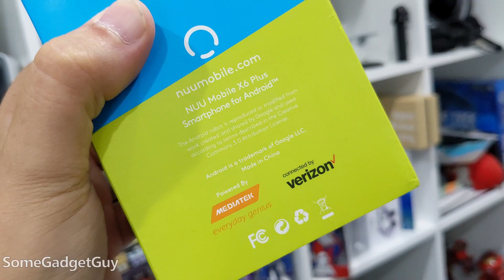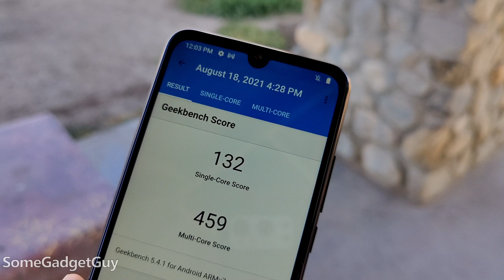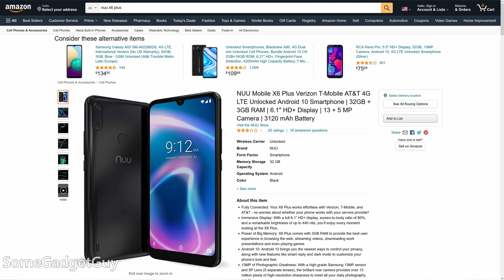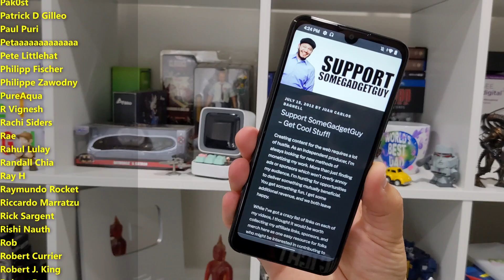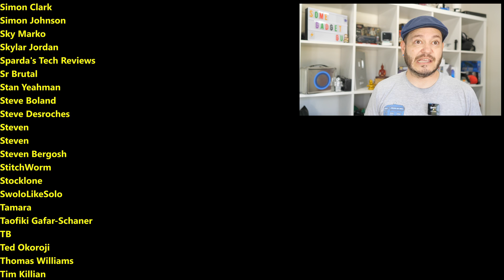Budget phones: When is Cheap, TOO Cheap? (Feat. Nuu X6 Plus)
Nuu X6 Plus on Amazon